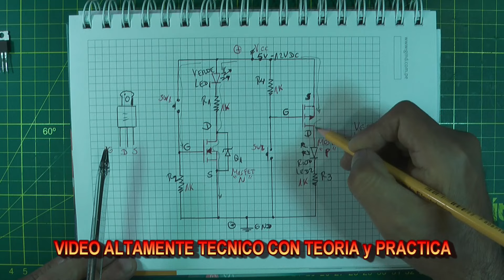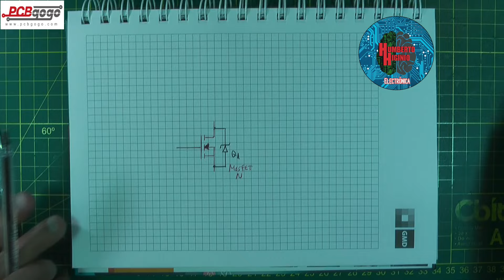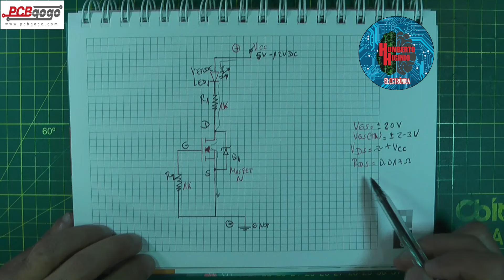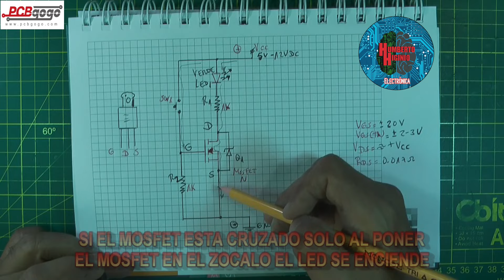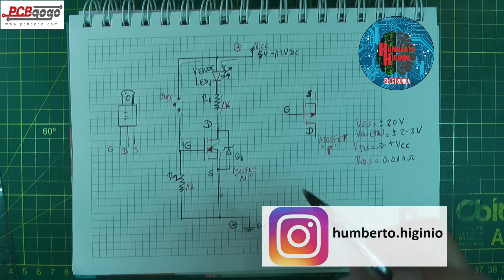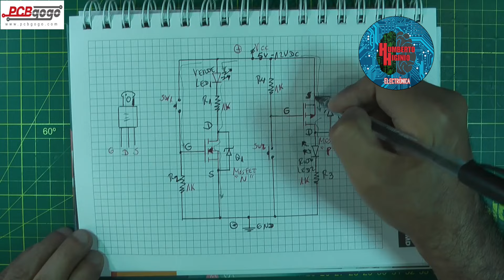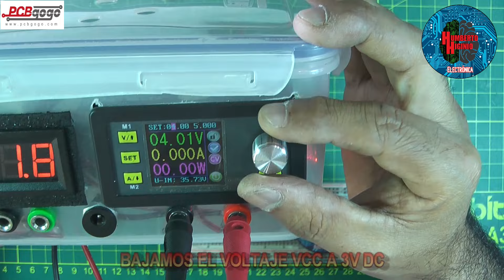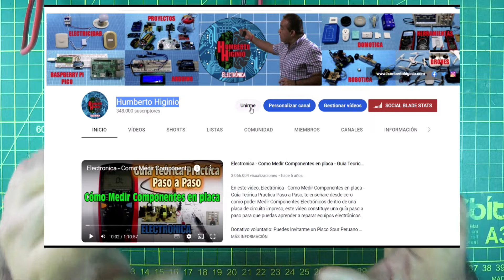✅ 99 % DE LOS ELECTRONICOS NO CONOCEN ESTO 👀 👉ACERCA DE LOS MOSFETs - PROBADOR DE MOSFETs "N" y "P"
Este video está patrocinado por  @OfficialPCBGOGO  que brinda servicios rápidos de creación de prototipos de PCB, regístrese ahora para obtener un cupón de $ 100.

En esta Décima Clase Maestra de Electrónica vamos a Diseñar paso a paso un Probador de Transistores MOSFET que nos permitirá medir Mosfets Canal "N" y Canal "P", otro de mis vídeos con un alto contenido Tecnico Teorico y Practico ideal para los que recién se inician en la Electrónica y para los que ya conocen de Electrónica por su gran nivel técnico, si deseas apoyarme dale Like y Compartelo.

PCBgogo es un fabricante profesional de ensamblaje de PCB y prototipos de PCB llave en mano. Especializados en la creación rápida de prototipos de PCB en tan solo 24 horas y en la fabricación puntual de ensamblajes de PCB de alta calidad a un precio asequible. Servicio confiable con certificación UL, ISO 9001 y compatible con los estándares RoHS y REACH.

Mira el video anterior:
✅ GRAN HERRAMIENTA CASERA 👀 👉PARA PROTEGER TU MULTIMETRO DE SOBRECORRIENTES - MUY FACIL PASO A PASO